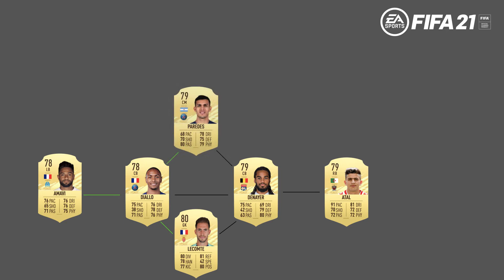FIFA 21 LIGUE 1 STARTER TEAM / FT. DEMBELE, PAYET, SANCHES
LIGUE 1 STARTER TEAM FOR FIFA 21 !